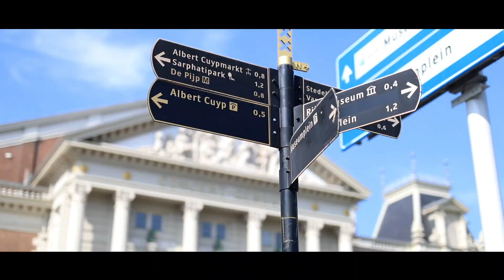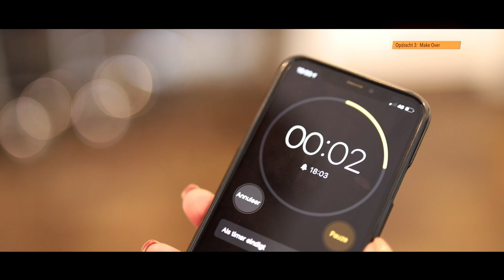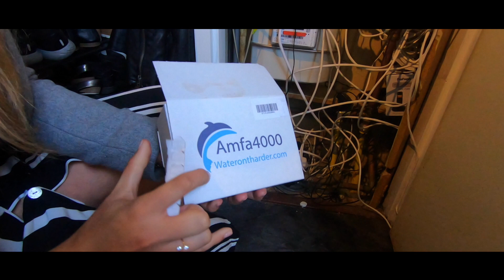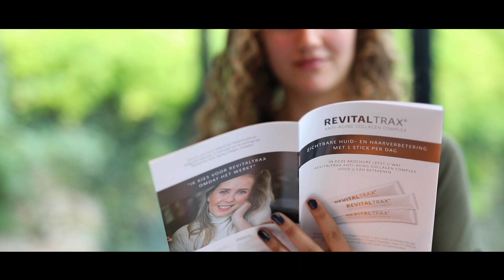OP WEG NAAR CANNES - RTL4 Afl. 5 (11 oktober 2020) RTL XL & VIDEOLAND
'Op weg naar Cannes' is een unieke modellenwedstrijd waarin presentatrice Carolien ter Linden 10 modellen wekelijks blootstelt aan diverse uitdagingen. Met maar één doel de rode loper halen in Cannes tijdens het internationale filmfestival.